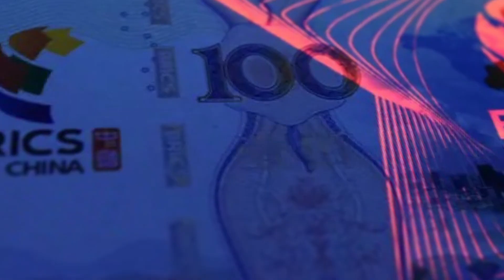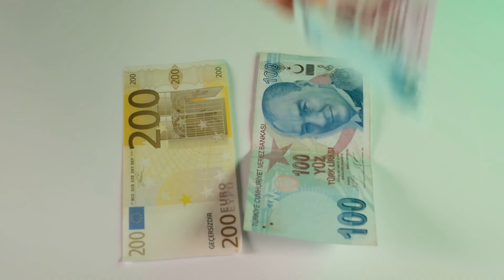“Turkey Wants to Join BRICS” - Video Version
Turkish President Erdogan is pursuing membership in BRICS and its membership is expected to be reviewed next month.  Turkey has had a historic role in the past and the present with its unique geographic location that straddles Europe and Asia.  In present day, Turkey has been part of the Western centric world but has been a problematic partner and now it is pursuing BRICS which once to displace the Western global influence.  Is this Turkey seeing realignment or is it becoming a pawn in the geopolitical rivalries of present day?